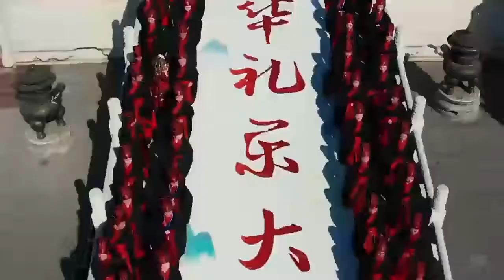The 8th Chinese Li Yue Conference Successfully Held! - (2)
Filmed by: @阿磊-汉服摄影

Newhanfu is the hanfu magazine and community, we provide:
*the latest hanfu dress breaking news, photo, video & story
*hanfu movement & activities, communicate with other hanfu fans
*female & male hanfu wear guide, makeup skills, and hanfu hairstyle tutorial
*learn traditional hanfu dance, popular TikTok hanfu dancing video

💕Welcome to join us, meet with other Hanfu Girls from all over the world!